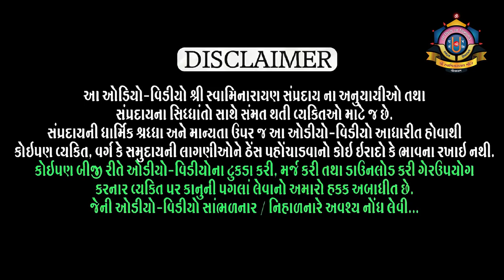Purushottam Charitra Hindi l Part 82 l Shreejivallabh Swami l Loyadham પુરુષોત્તમ ચરિત્ર ભાગ ૮૨